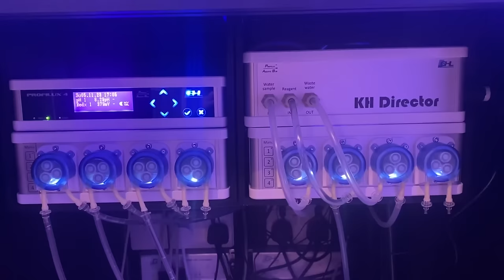5 Reasons You Will FAIL At Keeping A Saltwater Tank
Top 5 reasons you will fail at keeping a saltwater tank

Help Feed My Fish! :p